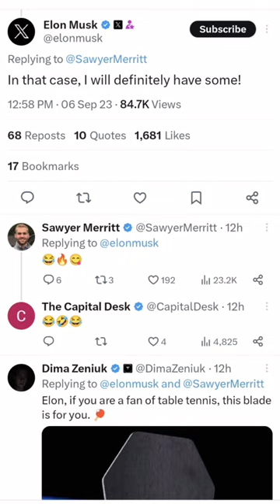Most Bizarre Tesla Story of 2023